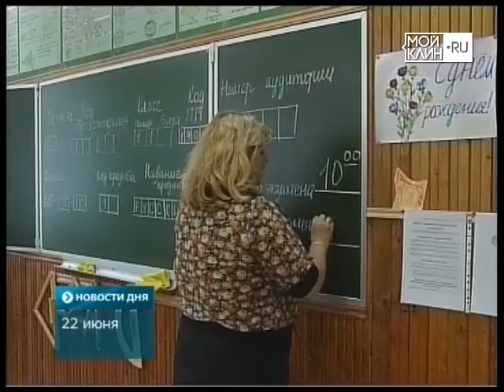Как клинские школьники сдают ЕГЭ